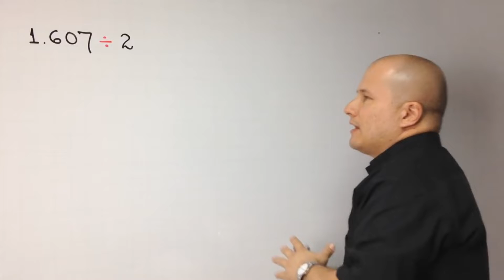CUARENTENA | Fly Totoron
Wenas,espero que les guste :)
( grabado con celular por que deje la camara en otro lado y pues no puedo ir por ella xd)